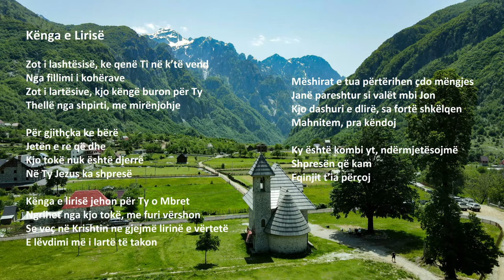Kënga e Lirisë - Song of Freedom (Albanian)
"Kënga e Lirisë" kënduar nga Toni Shena

ABONOHUNI NË KËTË KANAL PËR VIDEO E PLOTË TË LEXIMIT TË BIBLËS DHE KËNGËT E KRISHTERË:

Isaia 55:11:
“Kështu do të jetë fjala ime që do të dalë nga goja ime: ajo nuk do të kthehet tek unë bosh, por do të përmbushë atë që dua dhe do të ketë mbarësi në atë që e dërgova.”